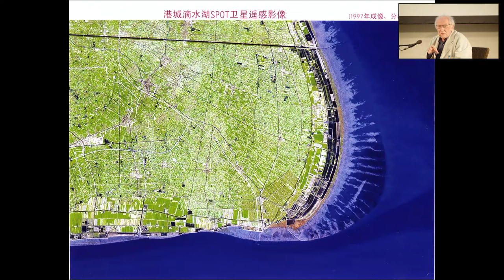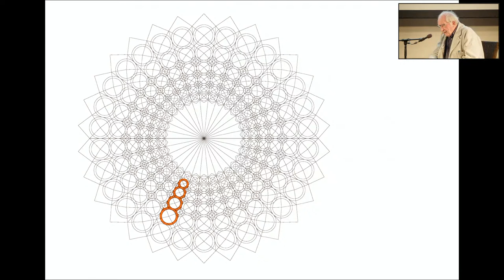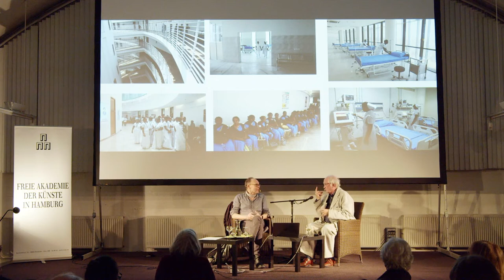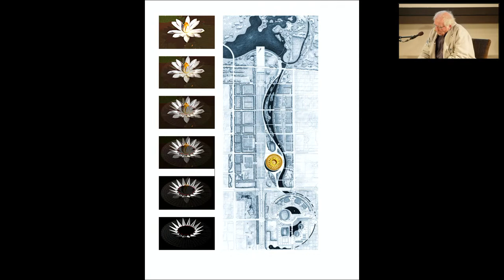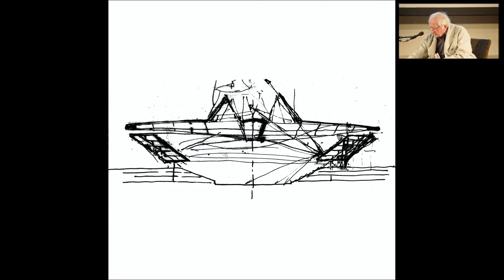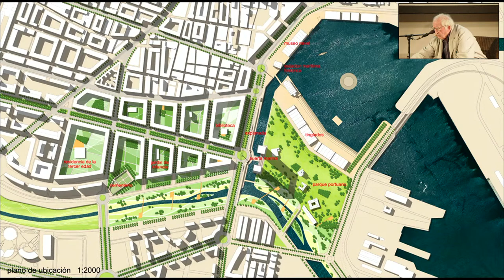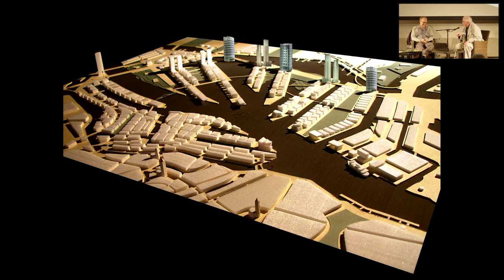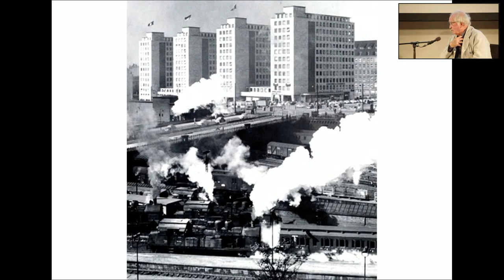Peter Bialobrzeski und Volkwin Marg - Bilder urbaner Wirklichkeiten und Möglichkeiten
Der Fotograf Bialobrzeski und der Architekt Volkwin Marg, beide Mitglied der Freien Akademie der Künste in Hamburg, setzen sich mit ihrer Wahrnehmung der wirklichen und der geplanten Stadt anhand Ihrer Bilder auseinander.

Bis 2050 werden mit 5,6 Milliarden Menschen mehr als 50% der zukünftigen Weltbevölkerung in Stadt-Agglomerationen hausen.

Die Gesellschaft steht vor gewaltigen politischen Herausforderungen zwischen spontanem Wildwuchs oder urbanistischer Planung.

Bialobrzeski widmet sich in seinen Arbeiten seit vielen Jahren dem Thema Stadt. Von den "Neon Tigers", fotografischen Arbeiten über aufsteigende Metropolen in Asien, bis zu seinen "Stadttagebüchern", in denen er sich verschiedenster Städte annimmt - von Unna bis Dhaka, von Sarajevo bis Yangon.
Für Volkwin Marg, Mitbegründer von gmp-Architekten, einem der einflussreichsten  und weltweit tätigen Architekturbüros der Bundesrepublik, ist die Gestaltung der Stadt Profession und Lebensthema.